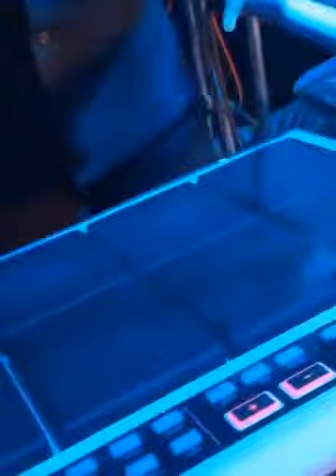flashback රෝලින් ටික පිස්සුවක් 🔥❤️Nalakakalamulla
නාලකගෙ රෝලින් ටික පිස්සුවක් 🔥❤️Nalakakalamulla